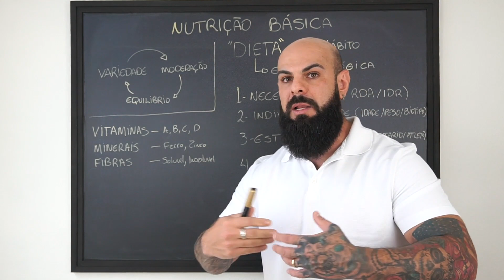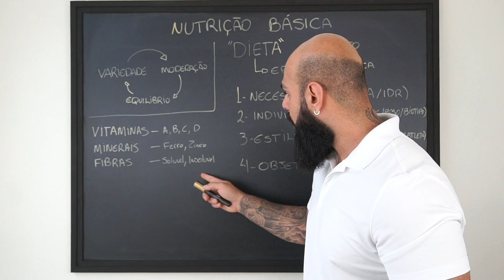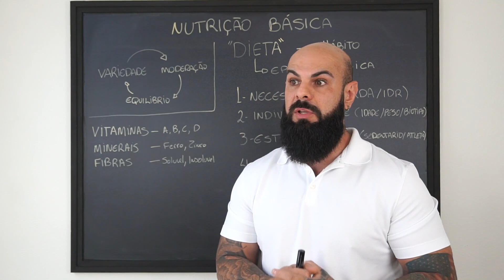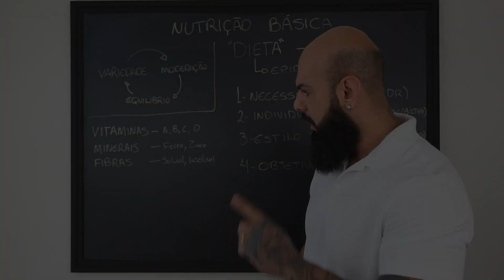O QUE SÃO MICRONUTRIENTES? 🥦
🧠 Tudo que você precisa saber sobre treinamento, nutrição e hormônios por apenas R$34,90
Faça parte 👇🏻🔥